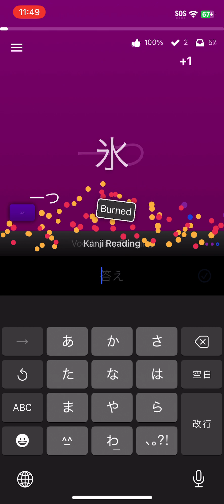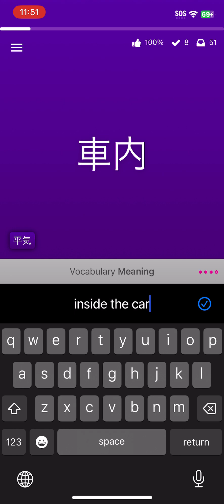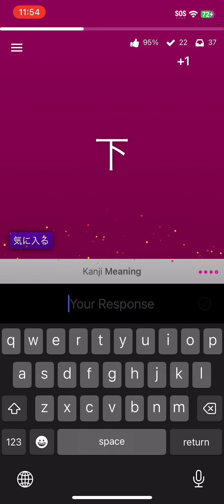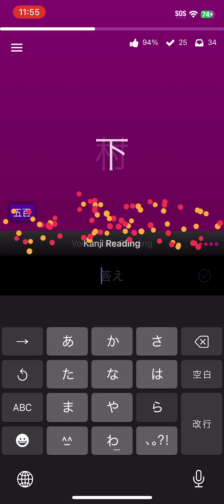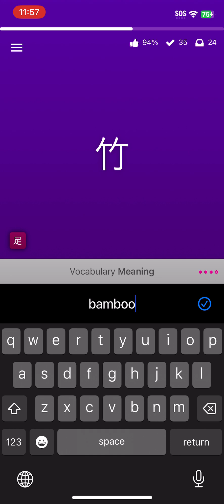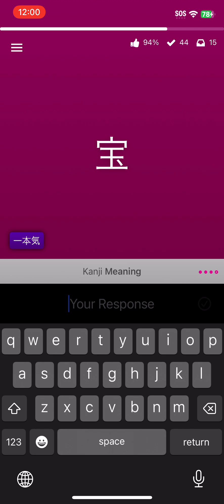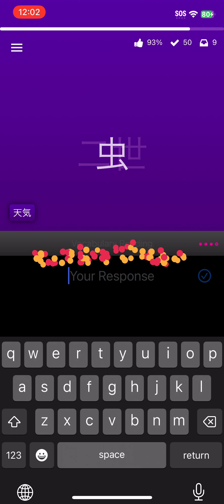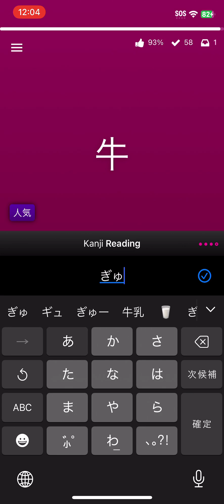21 /// WaniKani Kanji 漢字 Practice